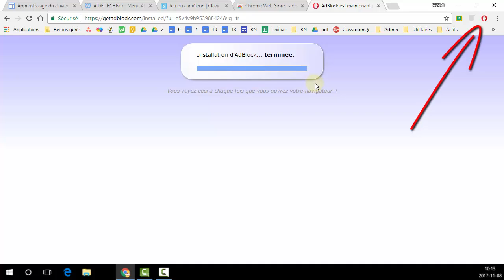Modérer les publicités vidéo avec AdBlock